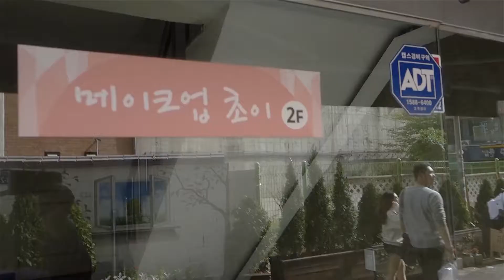T BO CHOI IN 이화여대, 올드스쿨